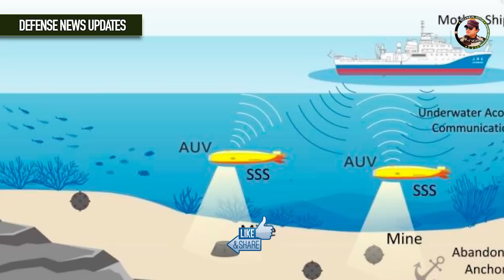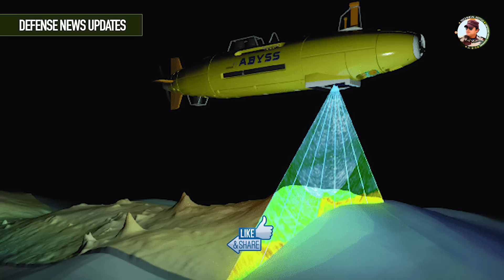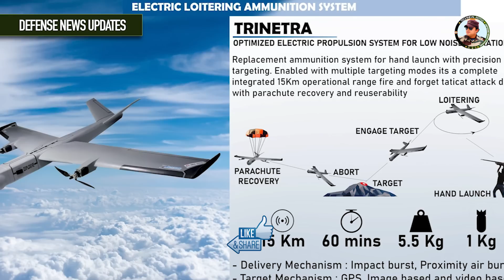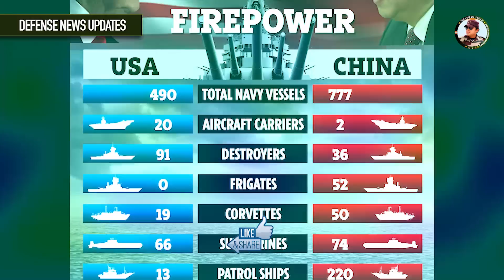भारत का पहला स्वदेशी त्रिनेत्र देगा दुश्मनों को जवाब | Trinetra For Indian Army | Indian Navy AUV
Defense Updates #1995: Trinetra For Indian Army, Indian Navy First AUV, C-295 Warehouse in India, Space Station Offer to India, VR Based IGLA Simulator